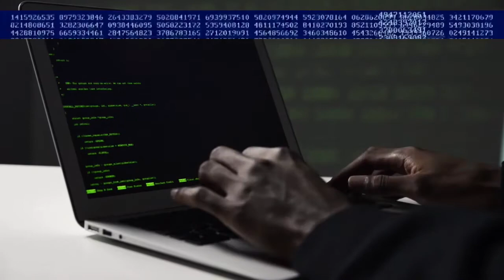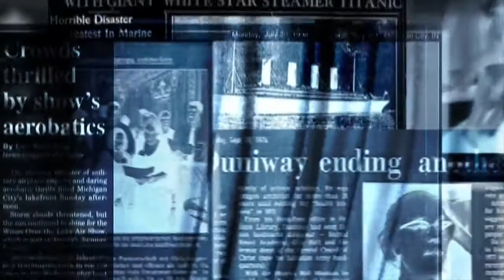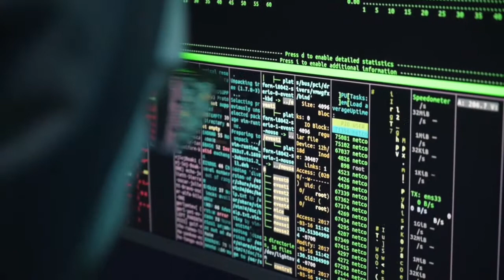Top Most Dangerous Hackers | Top indian hacker 2021 | most dangerous hackers - Hindi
.3 most dangerous indian hacker | top indian hacker 2021 | most dangerous hackers - Hindi

𝐓𝐨𝐩 𝐀𝐦𝐚𝐳𝐢𝐧𝐠 𝐕𝐢𝐝𝐞𝐨

top indian hackers
top indian hacker 2021
most dangerous indian hacker
top indian hackers group
top indian hackers list
top indian hacker
top 3 indian hackers
indian top ethical hacker
indian hacker top video
top hackers in the world
top hackers in india
top hackers in the world in hindi
top best hackers
top best hackers in india
hackers
hacker
most dangerous hackers
trishneet arora
amit vikram
amit vikram tiwari
amit vikram tiwari hacker
Rajesh babu